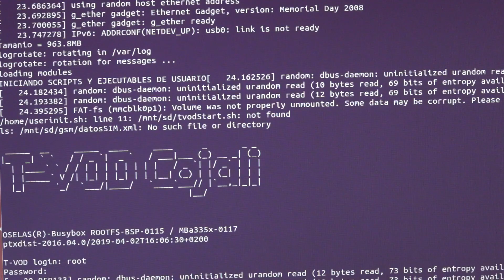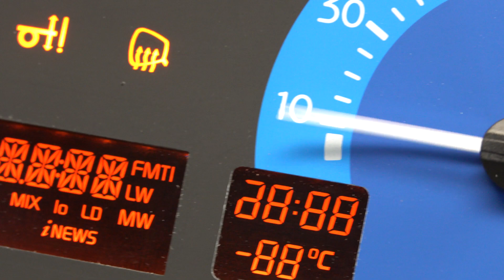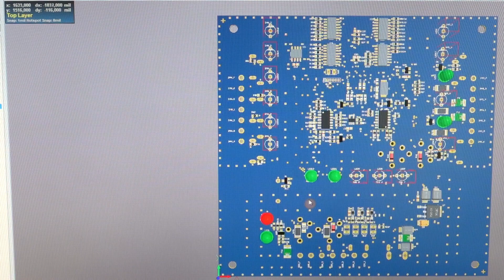MANUFACTURING PROCESSES OF COJALI: Electronic Components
Cojali is a company with more than 25 years of experience in the automotive sector, in particular in commercial vehicles, whose fundamental pillars are QUALITY, INNOVATION and TECHNOLOGY, in order to provide a technological boost in all aspects of its area.

The Cojali activity is divided into four divisions focused on commercial vehicles; Cooling Systems, Braking Systems, Electronic Components and Electronic Developments.

ELECTRONIC DEVELOPMENTS

The Electronics division is based on two pillars; the innovation and the production of electronic devices.
It starts from concrete specifications to carry out a work of repair or creation of new electronic components applied to commercial vehicles, always complying with certifications that prove their use, all this using cutting-edge technology and the most sophisticated means.